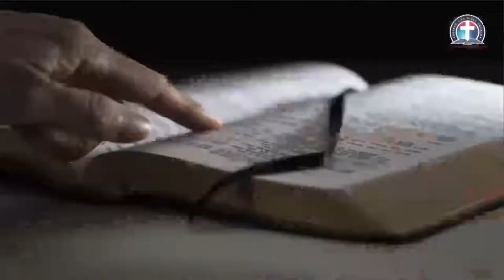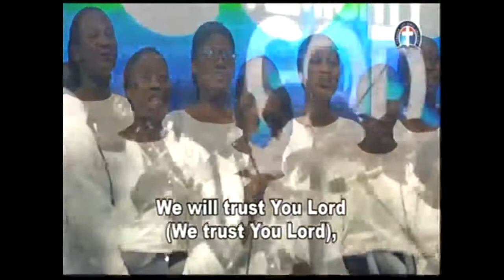GHS 4; JOHN 5; CHOIR - YOU ALONE ARE GOD - COMPILED BY DLBC C'VILLE